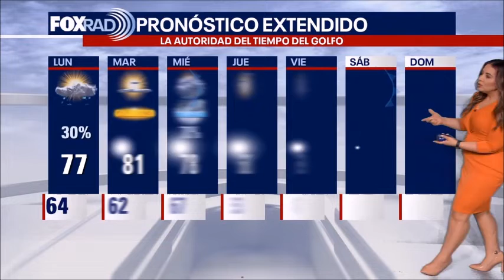El Tiempo FOX 26 con Lena Maria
FOX26 Meteoróloga Lena Maria Arango tiene su pronóstico para la semana laboral.